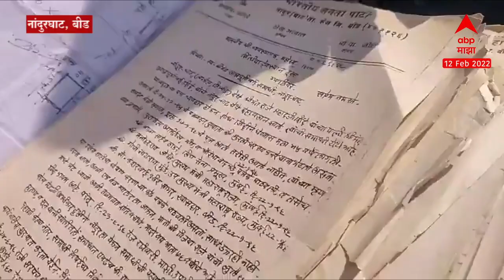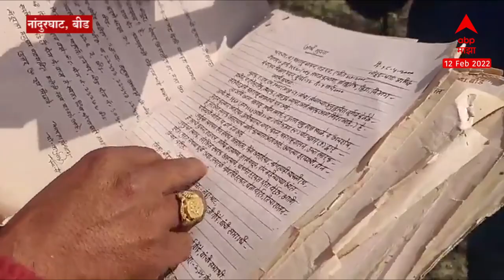Mahadaji Shinde : द ग्रेट मराठा : महादजी शिंदेंच्या पत्नी अन्नपूर्णादेवींच्या समाधीची दुरावस्था